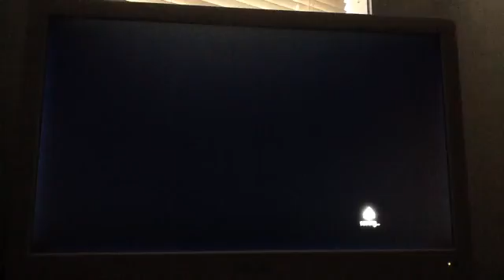Assassins Creed With TFC Nick Part "Flintlock and Hidden Blade"